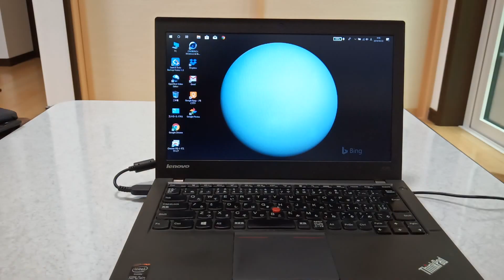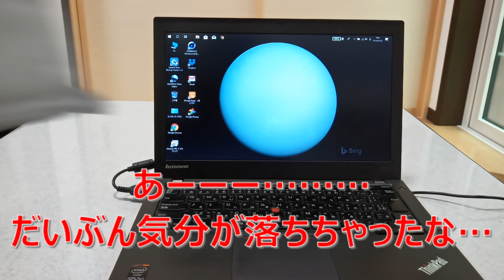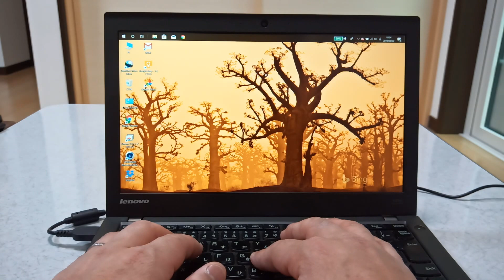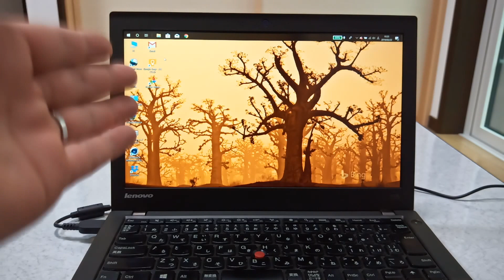ジャンクなThinkPadX240をリストアするぞぉ〜〜!!その２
前回ジャンクPCとしてThinkPadX240を10600円で購入いたしました!!　OSのインストールも全く問題ありませんでした。今回はSSDへの交換!!メモリを８Gbに交換!!そして更にIPS液晶(FullHD)に交換していきます!!液晶交換なんて初めてやぁ〜〜!